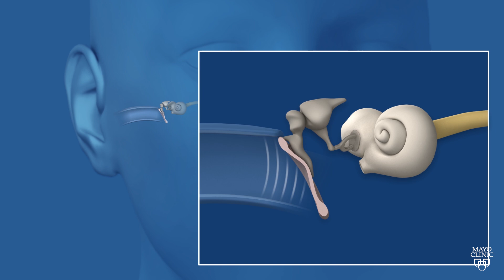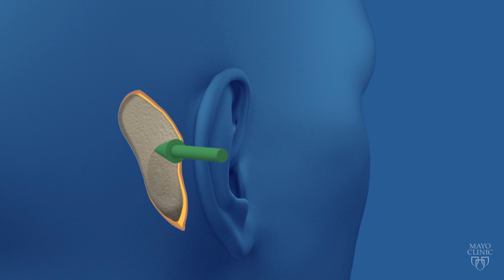The moment when baby Aida hears her parents’ voices for the first time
Aida’s mom and dad, Melinda and Matt Little, took her to Mayo Clinic, where a team of experts diagnosed Aida with a rare genetic condition.

Geneticist Dr. Lisa Schimmenti says Waardenburg syndrome is a collection of symptoms caused by a change in a gene.

Here are the basics on how hearing works. The outer ear collects sound, which travels down the ear canal to the ear drum. The soundwaves cause the ear drum and middle ear bones to vibrate. The soundwaves then move into the inner ear, or cochlea, where tiny hair cells turn them into electrical signals that are transmitted to the brain. A cochlear implant bypasses the missing hair cells. Baby Aida, like all patients who get cochlear implants, went through 2 steps. First was surgery. Through a small incision, Dr. Carlson and his team.